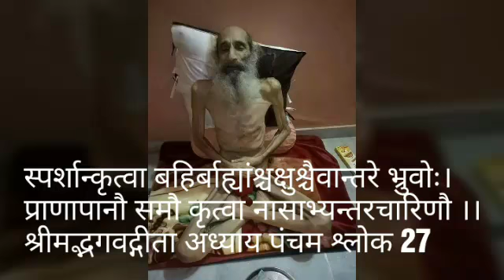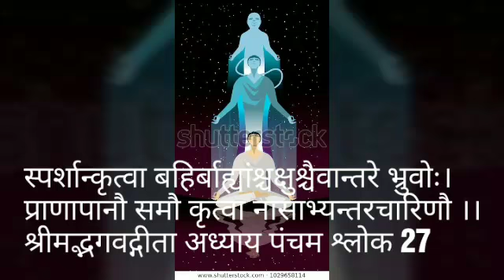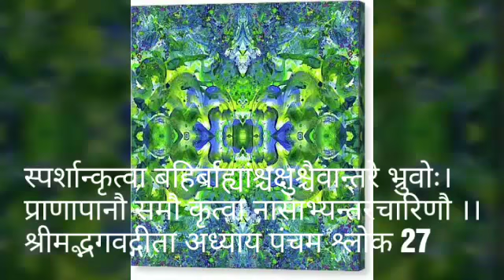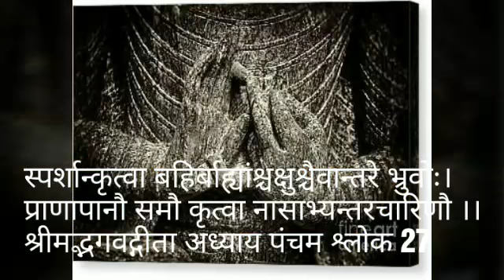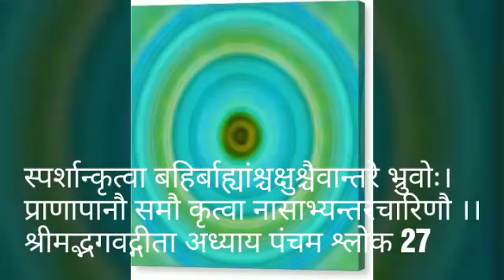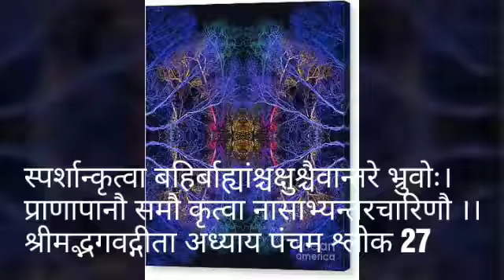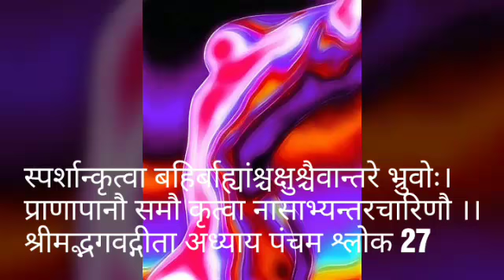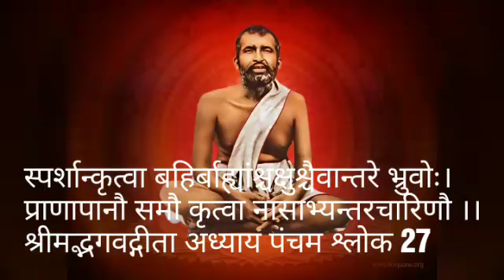अध्याय पांच श्लोक 27/युश महाराज Geeta chapter five shloka 27/Yush maharaj